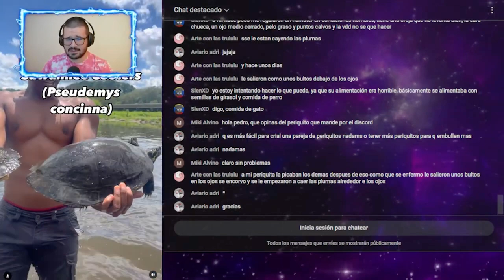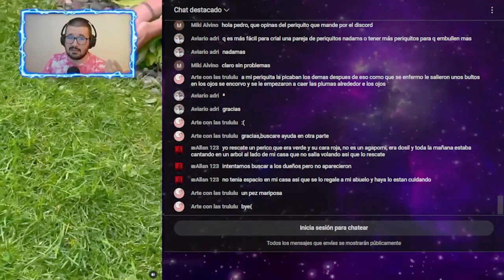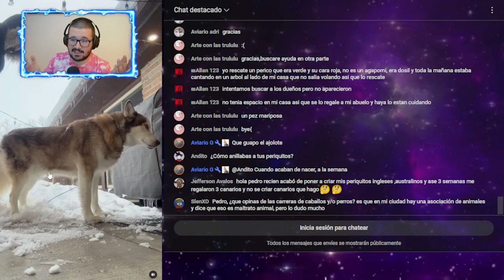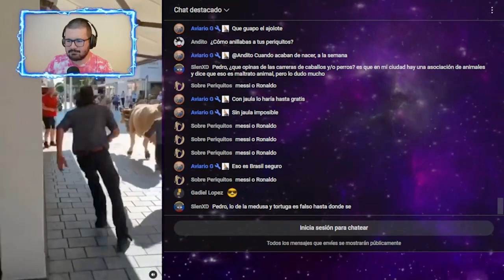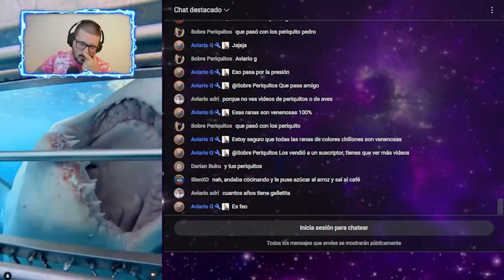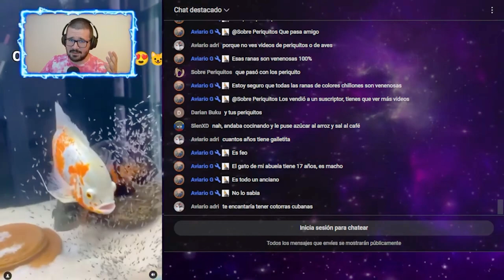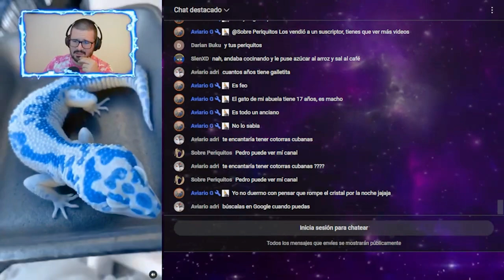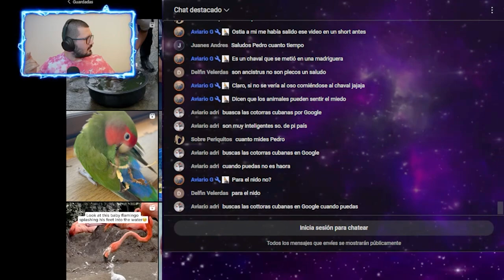ASI ES COMO GRABO MIS YOUTUBE SHORT VIRALES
En el video de hoy Veremos Asi es Como Grabo mis YouTube Short Virales !!

Pedropedrola

Martim120